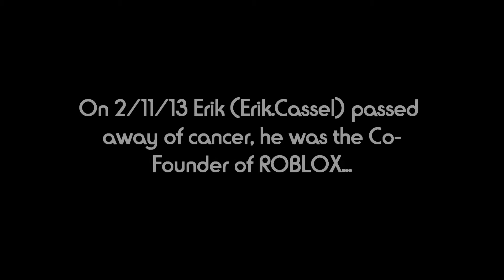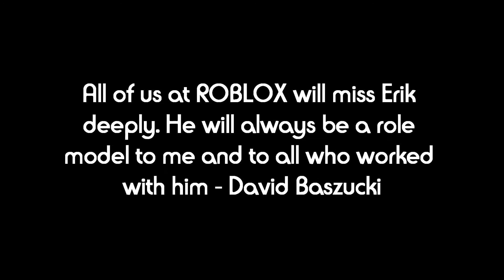Erik: A short ROBLOX Documentary! [R.I.P ERIK.CASSEL!]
A tribute video to Erik (Erik.Cassel). May he rest in peace and us ROBLOXians will continue to play his places forevermore...

Song: deadmau5 - Careless (Original Mix)

Software used: Windows Live Movie Maker!